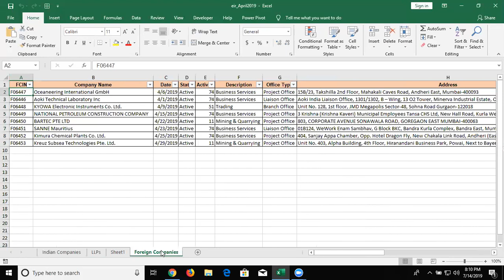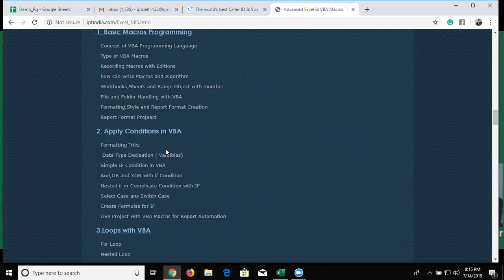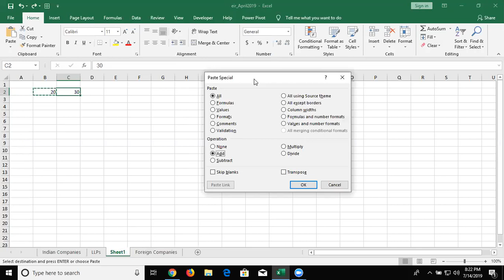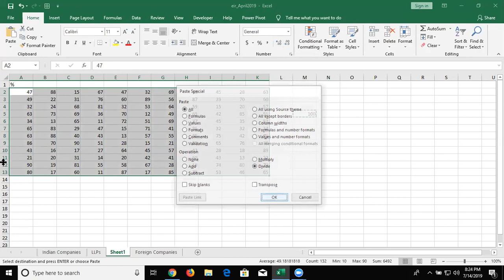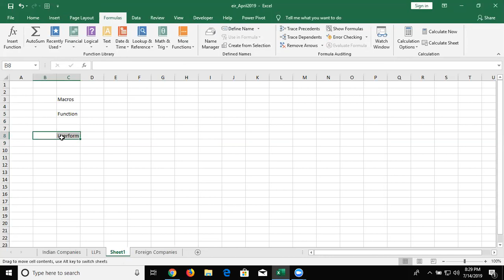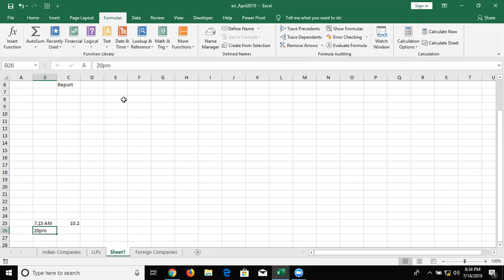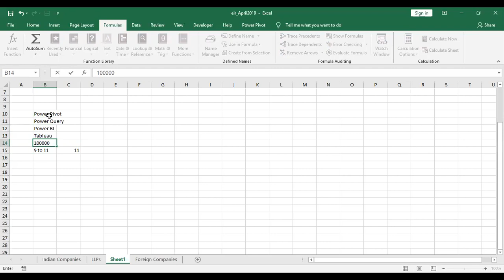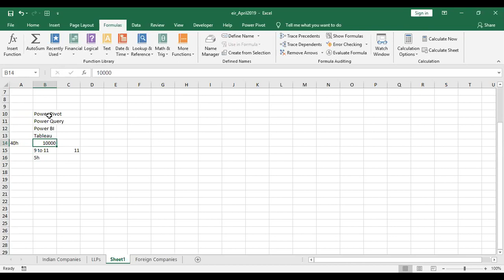Course Introduction - Advanced Excel Training